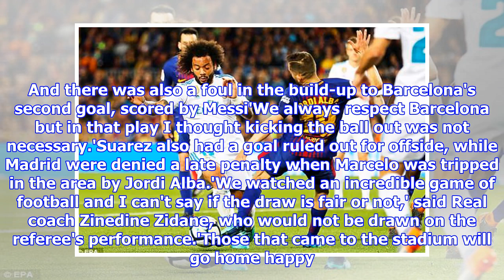Messi pressured ref at half-time in El Clasico - Ramos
Published: 01:25 EDT, 7 May 2018 | Updated: 06:20 EDT, 7 May 2018 Lionel Messi put pressure on the referee at half-time in Sunday night's Clasico, according to Real Madrid captain Sergio Ramos. The match at the Nou Camp ended 2-2 after a series of controversial decisions from referee Alejandro Hernandez Hernandez. Barcelona defender Sergi Roberto was sent off at the end of the first half for clashing with Marcelo, provoking fury among the home side's players and supporters. Sergio Ramos has accused Lionel Messi of putting pressure on the referee during El Clasico After the game, Ramos said: 'This is football and everything should stay on the pitch' Referee Alejandro Hernandez Hernandez had earlier shown a red card to Sergi RobertoJust moments earlier Real forward Gareth Bale had not been punished for a studs-up challenge on Samuel Umtiti. The Wales forward later denied the La Liga champions a win by hitting a scorching late equaliser from outside the area. The constant on-field confron...